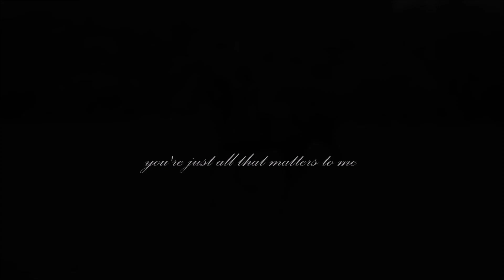what better way is there to live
'and even if we fail, what better way is there to live?'

to the people who would have said it was 'amazing' if it worked, but told me I was 'useless' because it went wrong...

I'm coming back and we will be better because of it.

Marley and me, we have something that I've only seen in a few other people and their horses...and yes we may have had a set back but we will be so much stronger because of it. We are a team, and we will work through this everyday because that is what a team does.

I love him with every part of me, and I am so thankful that we will soon be back on track.

Audio: Marina Fernandes